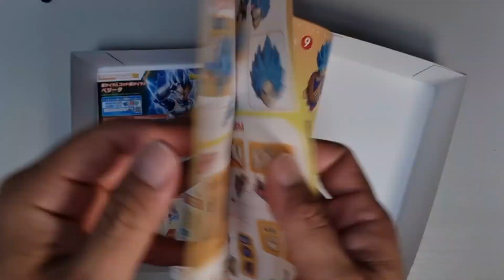[EG]손오공과 베지터. 원추~!!! [건프라 아크릴 도색]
BoB살찐개미의 힐링프라~!
함께 배워가는 건담 아크릴도색 방송입니다.
도색뿐만 아니라 디오라마(비넷)도 함께 만들어 갑니다